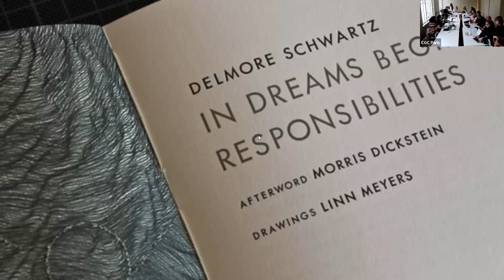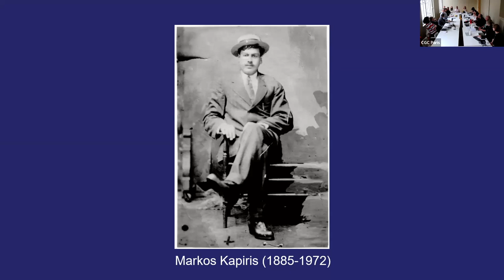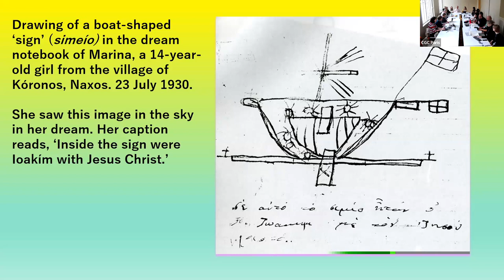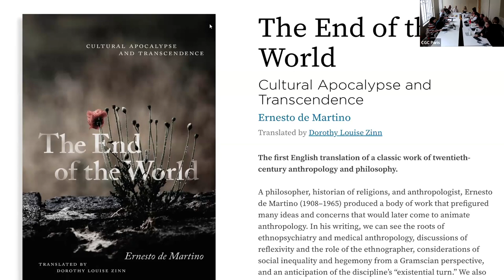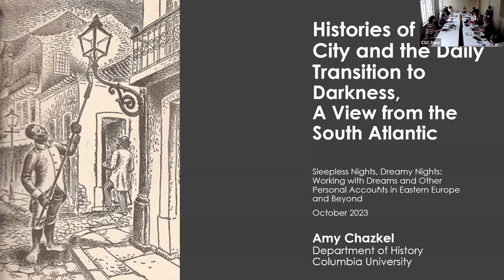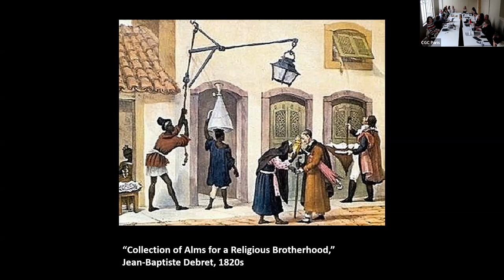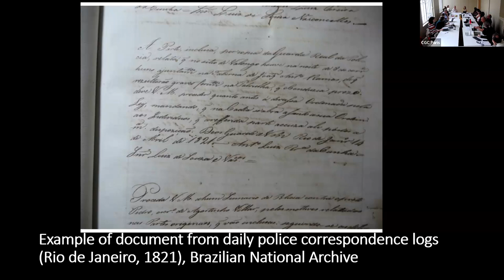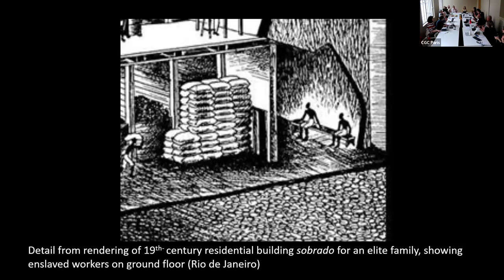Sleepless Nights, Dreamy Nights Workshop (Day 1)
The workshop builds on a documentation initiative launched by the Center for Urban History after February 24, 2022, which focused on gathering diaries and dreams related to the war, as well as on the seminar “Documenting Dreams of War” that took place online on May 15, 2023. In bringing together anthropologists, historians, literary scholars, and psychotherapists, the workshop aims to foster methodological reflections and share experiences and analytical frameworks. Our hope is that the intimate format and the extended time we allot for discussions will help foster present and future collaborations.